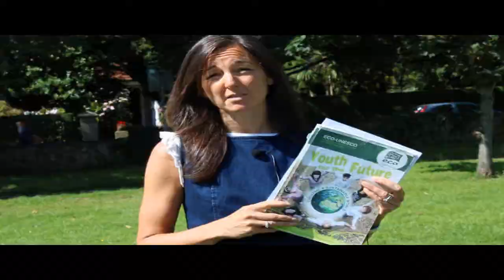ACTIVITY: Web of Life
Source: Into the Future/ ECO UNESCO
Materials: picture cards and a ball of string
Time: 15 minutes
This game supports a lesson on climate change and systems thinking.
The learning objective is to understand systems thinking and interconnections.

Method:
- Ask students to stand in a circle facing each other holding up their card so the rest of the group can see it.
- Give the ball of string to one participant and ask them to hold the end of the string. This participatn then passes the ball to someone in the group that holds a card that connects with their card in some way.
- The next person in turn passes the ball of string to a different person/card that their card connects to.
- This continues until all participants are linked and a web of string is created inside the circle.
- Ask the students to reflect on what they see. Discuss that everything is connected and therefore we need a systems approach to sustainable development and to climate solutions.